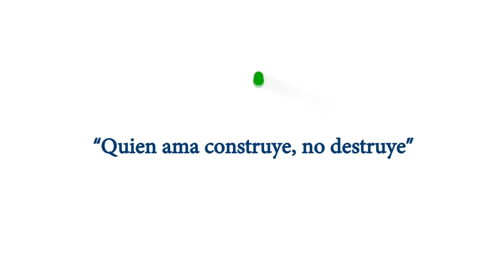Continúan los trabajos de construcción en el estadio de césped